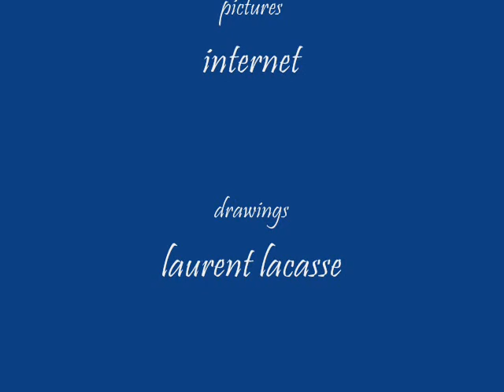killer whale memorial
a video of the most beautiful pictures of killer whales and my drawings of orcas